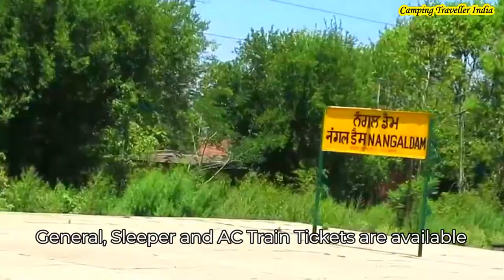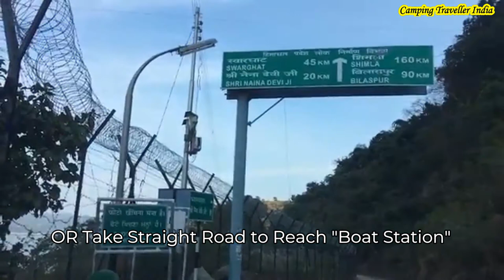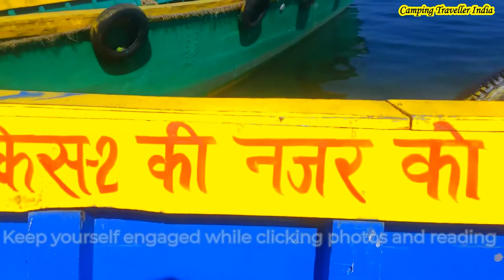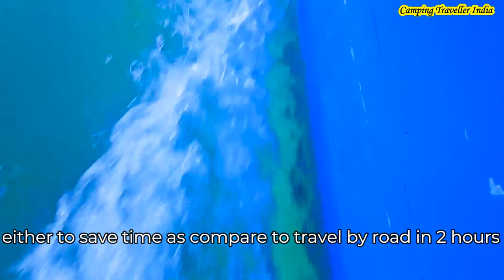Places To Visit Near Chandigarh। - One Day Trip on Best Place To Visit Near Chandigarh for boating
Here are some of the places near Chandigarh for one day trip that not only offer a grassy spot, but also active and scenic settings for picnics Most exciting places to visit in Chandigarh at night, during day within the range of 100 to 200 kilometers.

This places is Bhakhra Nangal Dam Boat Station, where you can go with Friends, Family members and with your spouse or girlfriend. Expenses are below 200 for full one day trip.
you can Travel here by Bus, Train and also by your Car / Bike

00:00 - Introduction to the Place
02:28 - How to Travel here by Bus, Train or Own Vehicles
04:53 - Boat Ride, Ticket price, Refreshers etc

To watch place to visit near chandigarh। - best hill stations near chandigarh  places to visit near chandigarh check other video or in suggested videos from my channel Camping Traveller India.
I have also made a list of Here is the list of 22 Places to Visit near Chandigarh Within 100 kms
If you wish to go to kasauli : best place to visit near chandigarh। kausauli himachal pardesh., Watch my video.
If you are interested to know about the top 5 best places to visit in chandigarh   rock garden  sukhana lake  rose garden  elante mall  art museum, check this video or playlist.
best place to visit near chandigarh (chandigarh to jangeshu). Tag: top 5 best places to visit in chandigarh
Burj fort panchkula haryana | places to visit near chandigarh | burjfort.
Best hill stations near chandigarh  places to visit near chandigarh.